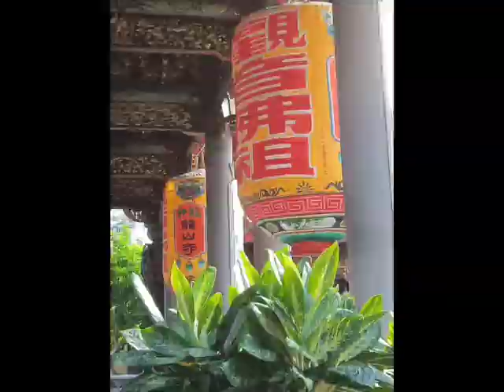110秋季班 - 中華陶瓷公司文物研究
▶班級：中華陶瓷公司文物研究
▶講師：陳新上、洪德揚
▶簡介：
本課程計畫已實施一年，過去已針對陶瓷基本知識、臺灣陶瓷歷史、中國陶瓷歷史與調查研究方法加以介紹，本學期將聚焦在北投的陶瓷歷史文化，使學員能具體掌握其發展之內容，以利中華藝術陶瓷公司資料之保存與整理作業。